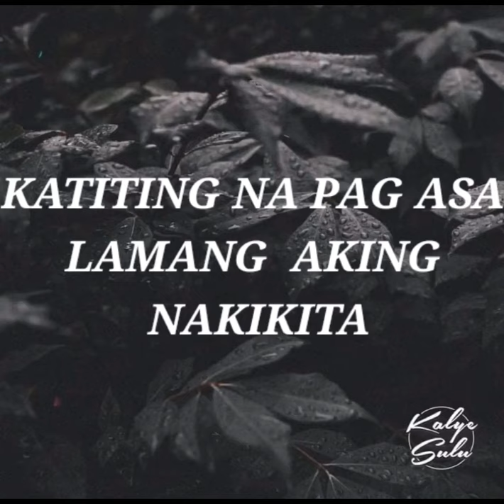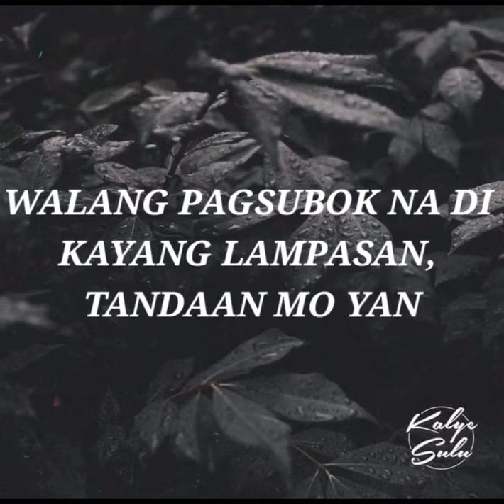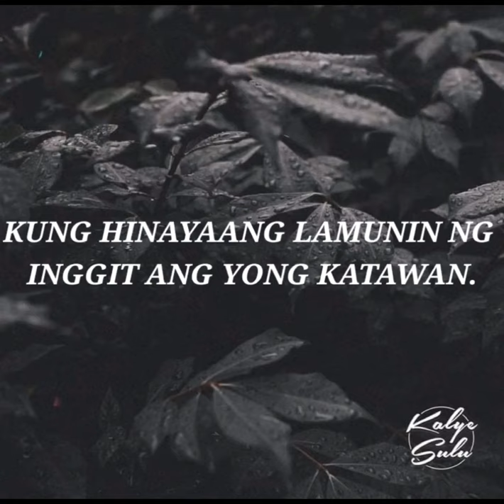AER - Chill, Hinay-hinay Ft. Butch Arceño (Beat by Con) HOOD 1997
Chill, hinay hinay lang!
Di naman karera ating buhay ang mahalaga’y makuha mo ang iyong pakay! 💯

Di mo kailangang ma pressure sa mga nangyayari sa buhay mo. Enjoy the moment ika nga.

Lyrics Video edited by: Abby Peña
mixed and mastered by: G Code